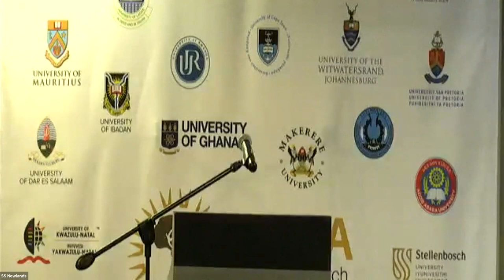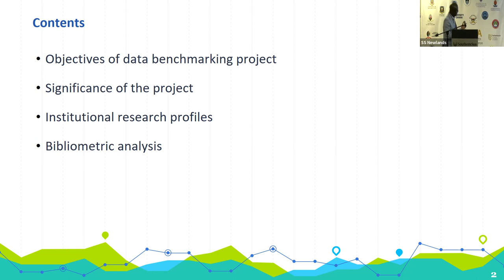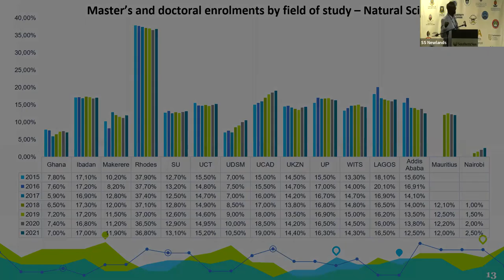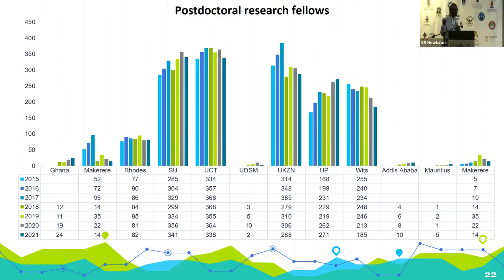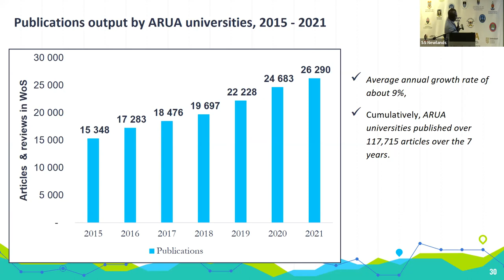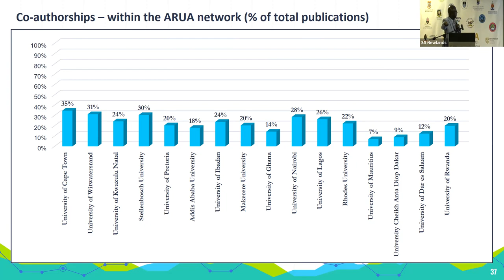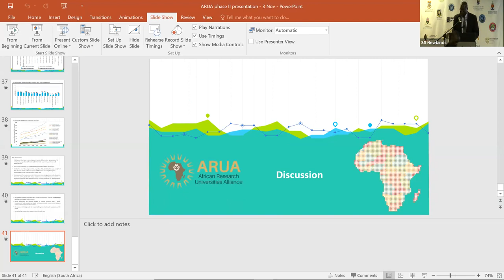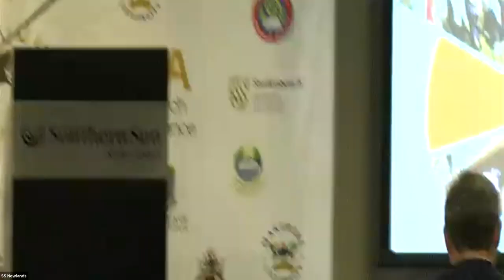Launch of ARUA University Profiles Report || Phase 2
The Profiles Report was launched 3rd November 2022 and the event launch was hosted by the University of Cape Town.